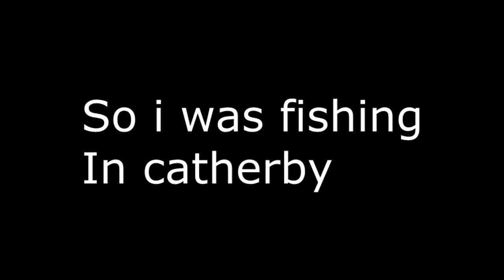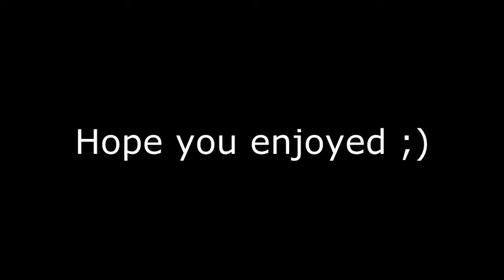Runescape 2007 - Jump Train